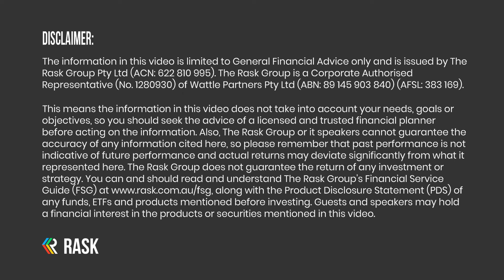Tax crash course for small business owners ft. ATO Assistant Commissioner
Taking on your first employee is indeed a significant step for any business owner.

In this episode, Peta Lonergan, ATO Assistant Commissioner for Superannuation & Employer Obligations, shares reliable sources to guide business owners through what they need to know when hiring an employee.

We chat about paying taxes, setting up your employee's superannuation, fringe benefit tax and much more.

ATO tax on shares explained (full 2024 guide for share investors & traders) | Rask Media

AUSTRALIAN BUSINESS PODCAST RESOURCES
Free Business Owner Community
Free Marketing Call with Zara
Inflection Accelerator Program

Rask Resources

Access Show Notes
Invest with Owen
Mortgage Broking
Financial Planning
Property Coaching
100-point property checklist (PDF)
Accounting with Grey Space
Business Coaching
Rask Core – DIY investing
Owen’s FREE investor bootcamp